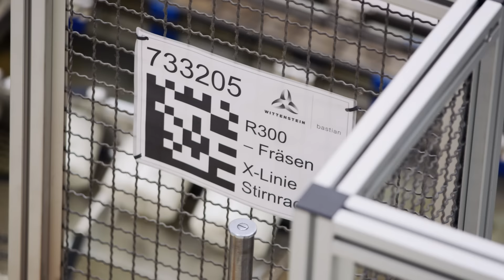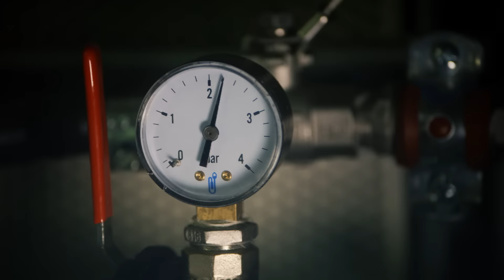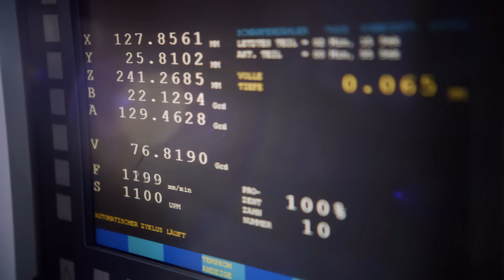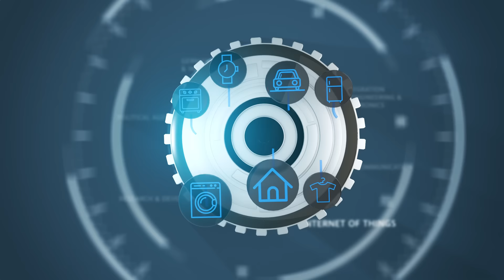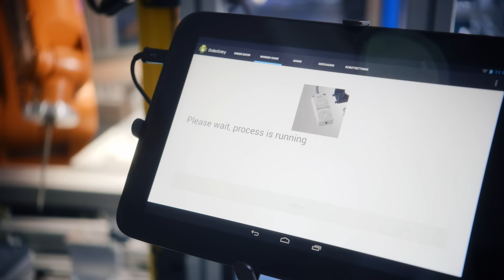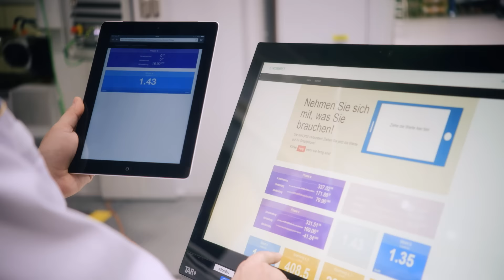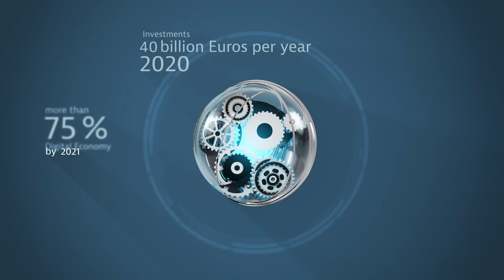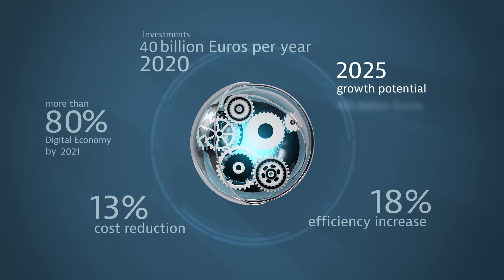Industry 4.0 - Germany's 4th industrial revolution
Germany Trade & Invest proudly presents its newest short film on Industry 4.0 - Germany's 4th industrial revolution. A revolution which promises to marry the worlds of production and network connectivity in an “Internet of Things” making  the German strategic initiative “INDUSTRIE 4.0” a reality. The film shows which aspects of industrial production are to be disrupted by digitisation, how Germany is promoting the Industrie 4.0 concept, and the opportunities and investment potential that could arise in the coming years. Leading figures from industry, research and politics talk of their respective experiences and perspectives and paint a complete picture of the Industrie 4.0 concept's current status in Germany.

Germany has set itself the goal of being an integrated industry lead market and provider by 2020. A number of important research institutions, technology clusters and industry actors are working to help make Germany’s INDUSTRIE 4.0 vision a reality.

The world is in a state of digital transformation. Boundaries between the real and virtual worlds are collapsing to create an Internet of Things. Ordinary objects and devices in the physical world communicate independently and exchange information online thanks to increased programmability, memory storage capacity, and sensor-based capabilities.